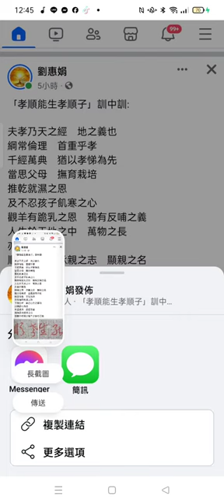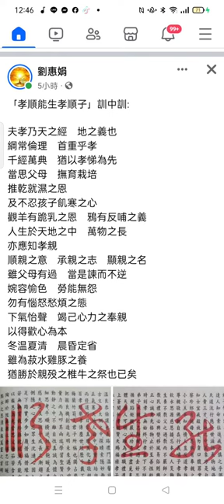Record 2024 03 03 百孝經訓中訓 孝順能生孝順子12 45 07